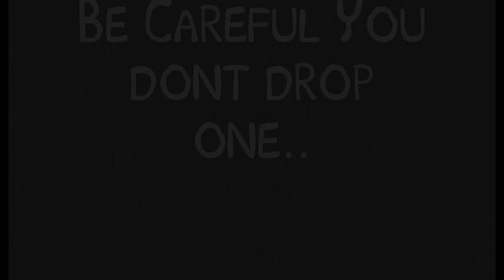Freddie Mercury Flake Commercial - Banned in The UK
Freddie's unseen commercial